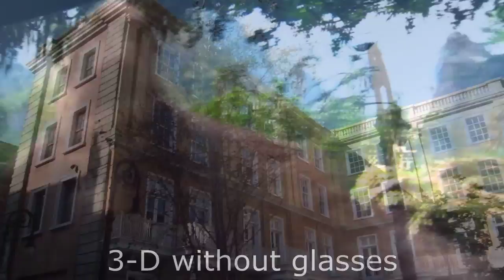S Cal 11 30 11 Day 4